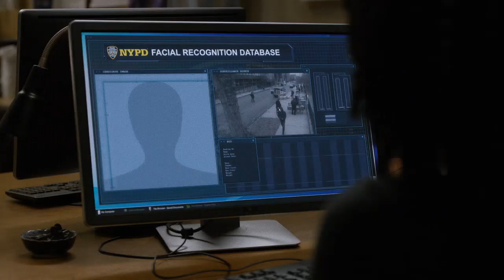Doublage de Justin Swain (Bailey) dans LUKE CAGE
Extraits du doublage de Justin Swain dans LUKE CAGE.
2016.